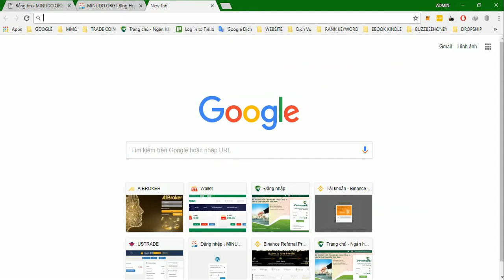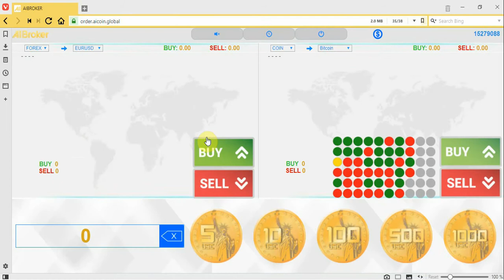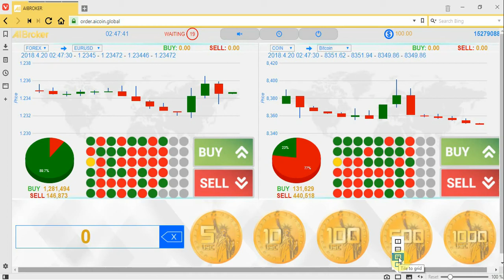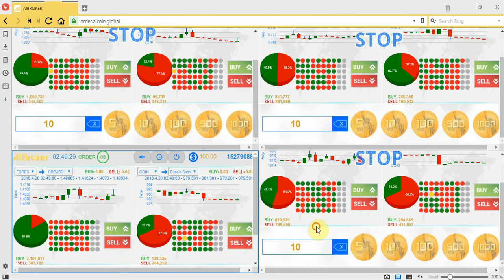Hướng Dẫn Cài Đặt Trình Duyệt Vivaldi Và Cách Trade Nhị Phân 8 Cặp Tiền Khác Nhau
Trình duyệt VIVALDI là trình duyệt giúp ta có thể mở nhiều trang web cùng 1 lúc và có thể hiển thị chỉ trong 1 màn hình cửa sổ duy nhất. Đây là công cụ đắc lực giúp ta trade nhị phân trên nhiều cặp tiền khác nhau cùng 1 lúc như trade trên Aibroker hay Ustrade Global. Vivaldi là công cụ bắt buộc phải cài đặt nếu bạn muốn trade theo "Phương pháp Nến Hồng nâng cao" có tỷ lệ WIN 90%.

🚀💰🚀CƠ HỘI KIẾM TIỀN CÙNG MINUDO.ORG🚀💰🚀

🍀1. KIẾM TIỀN VỚI AIBROKER (AICOIN):
🍀2. KIẾM TIỀN VỚI USTRADE.GLOBAL:
🍀3. KIẾM TIỀN VỚI CENTRA.LIVE:
🍀4. KIẾM TIỀN VỚI USTRADE.LIVE:
➡️ Introducer: Điền minudo
➡️ Hướng dẫn: Trade = USDT, dùng ví USWALLET

⚠️ Những ai đăng ký 1 trong những sàn trên qua Link ref hay Introducer từ minudo.org , vui lòng liên hệ và cung cấp USER + EMAIL + TÊN SÀN ĐÃ ĐĂNG KÝ của bạn để được mình hỗ trợ các vấn đề kỹ thuật và nhận ngay PHƯƠNG PHÁP TRADE WIN 90% mà mình đã áp dụng thành công. Mình sẽ hỗ trợ qua TEAMVIEW nếu cần thiết !